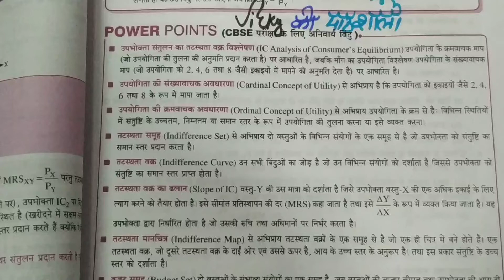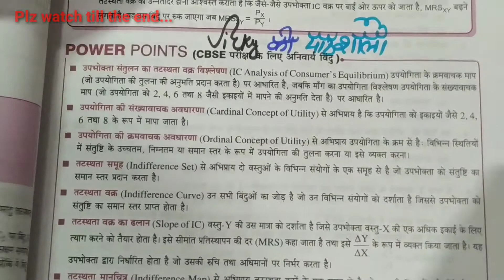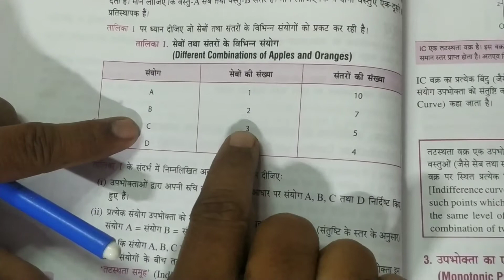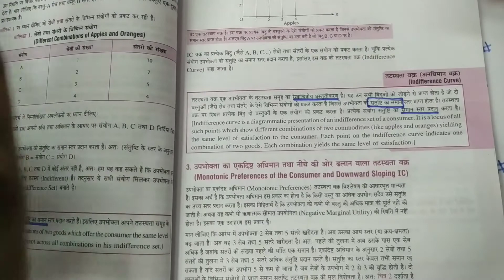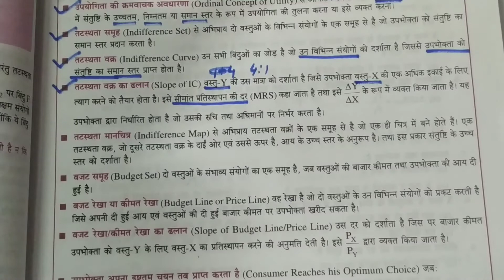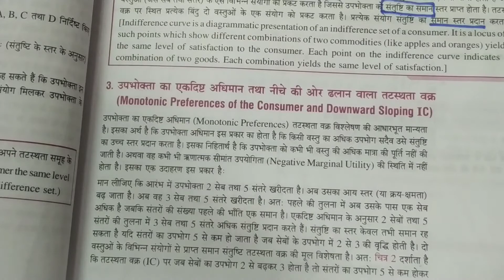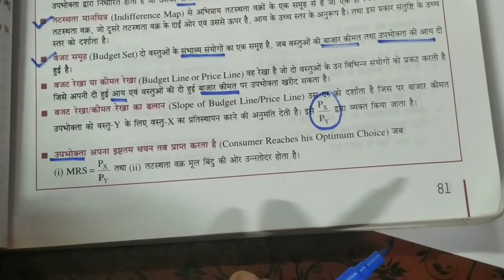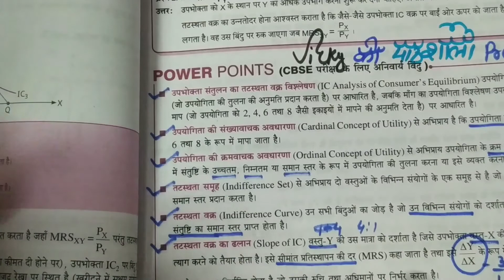उपभोक्ता संतुलन तटस्थता वक्र विश्लेषण पाठ 3 Consumers Equilibrium 1920x1080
About Channel
नमस्कार दोस्तों,
मैं आपका अपने Youtube चैनल "Vicky की पाठशाला"  पर बहुत-बहुत स्वागत करता हूँ | मेरा नाम विक्की सिंह रावत हैं और मैं दिल्ली का रहनेवाला हूँ | मैं पेशे से एक अध्यापक हूँ और साथ में बहुत लम्बे समय से Tution पढ़ा रहा हूँ |
मेरे चैनल से आप अर्थशास्त्र, अंग्रेजी व्याकरण और गणित की आधारभूत जानकारी  प्राप्त कर सकते हो | मैं आपको बहुत ही सरलता से इन तीनो विषयों के किसी भी टॉपिक को समझा सकता हूँ |
Hello friends,
I welcome you on Youtube channel "Vicky की पाठशाला l" . My name is Vicky Singh Rawat and I am a resident of Delhi. I am a teacher from the profession and together I have been teaching Tution for a very long time.From my channel you can get basic knowledge of economics, English grammar and mathmatics. I can explain you very easily about any topic in these three topics.